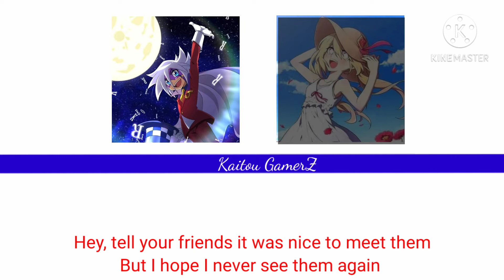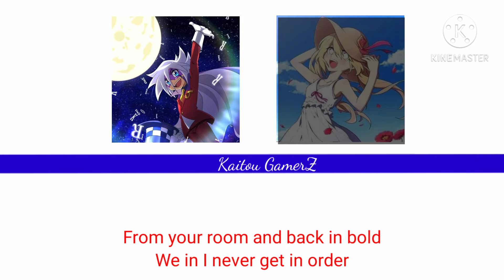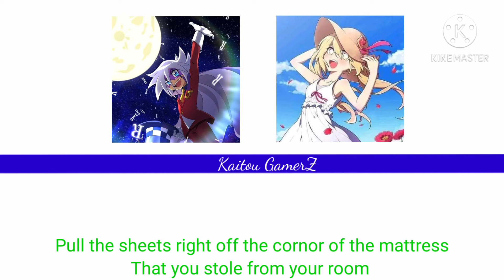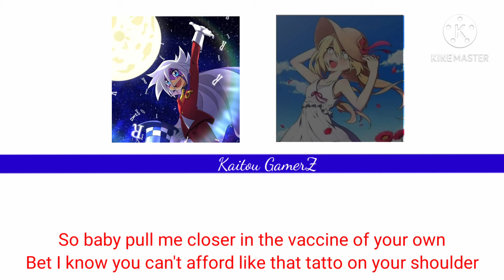Kaitou joker x Queen [CLOSER Lyrics/switching vocals] (FT.Kaitou miracle)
~Hey guys kaitou GamerZ here~

Kaitou miracle's YouTube (☞ ͡° ͜ʖ ͡°)☞